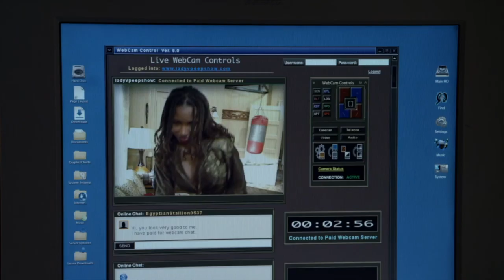SHAMELESS US - BTS Bringing Shameless To America